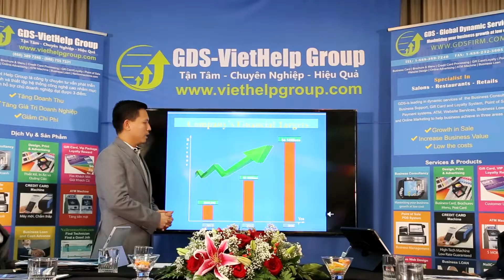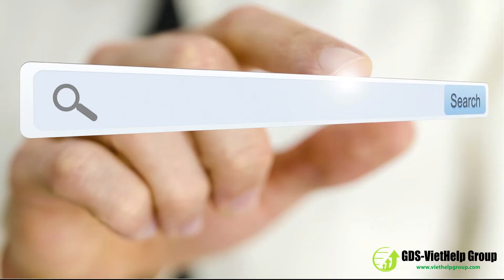GDS VIETHELP GROUP_Công Ty Tư Vấn Để Phát Triển Doanh Nghiệp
☎  GDS _ VIET HELP GROUP LÀ CÔNG TY CHUYÊN TƯ-VẤN ĐỂ PHÁT TRIỂN KINH DOANH và THIẾT-LẬP NHỮNG HỆ THỐNG NHẰM HỖ TRỢ CHO CHỦ DOANH NGHIỆP  PHÁT TRIỂN BỀN VỮNG ĐỂ ĐẠT ĐƯỢC 3 MỤC ĐÍCH CHÍNH TRONG KINH DOANH:

o TĂNG DOANH THU
o TĂNG GIÁ TRỊ DOANH NGHIỆP
o TĂNG LỢI THẾ CẠNH TRANH

➦ VỚI PHƯƠNG CHÂM VÀ MỤC ĐÍCH CỦA CÔNG TY CHÚNG TÔI LÀ: CÙNG THĂNG TIẾN VỚI KHÁCH HÀNG  “NGƯỜI VIỆT GIÚP NGƯỜI VIỆT”

➦ CÔNG TY KHÔNG NGỪNG ĐÀO TẠO NHÂN VIÊN VÀ TÌM KIẾM NHỮNG GIẢI PHÁP TỐT NHẤT ĐỂ GIÚP DOANH NGHIỆP CỦA QUÝ VỊ PHÁT-TRIỂN VÀ THÀNH-CÔNG TRONG VIỆC KINH DOANH CỦA MÌNH

QUA NHỮNG SẢN PHẨM CÔNG-NGHỆ NỔI BẬT CỦA CÔNG TY CHÚNG TÔI:

✔ TƯ VẤN PHÁT TRIỂN KINH DOANH

✔ HỆ THỐNG QUẢNG CÁO GIÚP TIỆM TÌM KHÁCH MỚI

✔ THIẾT KẾ WEBSITE ĐA CHỨC NĂNG GIÚP TIỆM DỄ DÀNG TÌM THẤY TRÊN MẠNG

✔ POS - PHẦN MỀM QUẢN LÝ DOANH NGHIỆP

✔ HỆ THỐNG MÁY CREDIT CARD GIÁ THẤP

✔ HỆ THỐNG ATM (GIÚP TIỆM TĂNG TIỀN MẶT)

✔ THIẾT KẾ VÀ IN ẤN

✔ CHƯƠNG TRÌNH GIFT CARD, THẺ HỘI VIÊN VÀ HỆ THỐNG TÍCH LUỸ ĐIỂM (GIÚP TIỆM GIỮ KHÁCH CŨ VÀ TÌM KHÁCH MỚI TRONG KHÁCH CŨ QUA HỆ THỐNG KHÁCH GIỚI THIỆU KHÁCH

✔ QUẢNG CÁO QUA MÀN-HÌNH KỸ-THUẬT-SỐ CHUYÊN DỤNG – GIÚP TĂNG TIỀN KHÁCH HÀNG XÀI KHI KHÁCH ĐẶT CHÂN ĐẾN TIỆM

✔ SẢN XUẤT VIDEO QUẢNG CÁO – GIÚP GIỚI THIỆU SẢN PHẨM VÀ DỊCH VỤ CỦA TIỆM THÔNG QUA VIDEO CLIP SỐNG ĐỘNG

✔ ỨNG DỤNG MOBILE APP NAILCONNECT GIÚP CHỦ TÌM THỢ - THỢ TÌM VIỆC VÀ HỆ THỐNG MẠNG

✔ CHO VAY VỐN ĐỂ HỖ TRỢ DOANH NGHIỆP

CHÚNG TÔI TIN CHẮC RẰNG GDS VIET HELP GROUP LÀ SỰ LỰA CHỌN ĐÚNG VÀ TỐT NHẤT CHO DOANH NGHIỆP CỦA QUÝ VỊ ĐỂ PHÁT-TRIỂN VÀ THÀNH-CÔNG TRONG THỊ TRƯỜNG CẠNH TRANH HIỆN NAY.

HÃY LIÊN LẠC VỚI CÔNG TY CHÚNG TÔI NGAY HÔM NAY ĐỂ BIẾT THÊM CHI TIẾT: